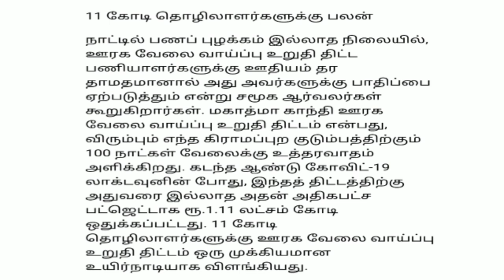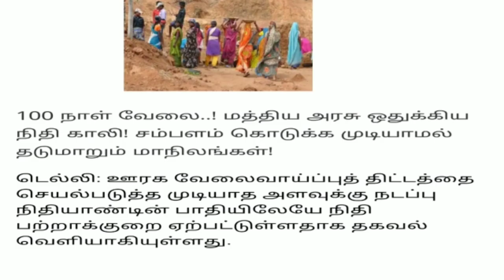சற்றுமுன்..!!தமிழகத்தில் 100நாள் வேலை கிடையாது| Today tamilnadu latest news|Mukkiya seithigal|Stalin